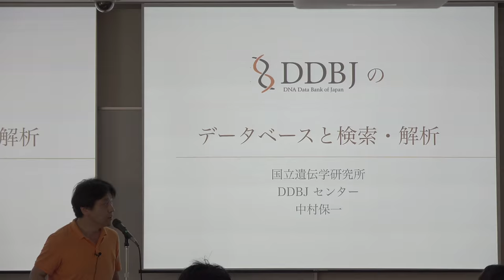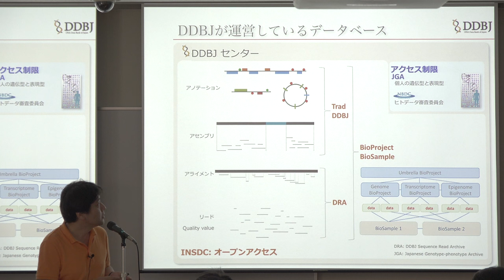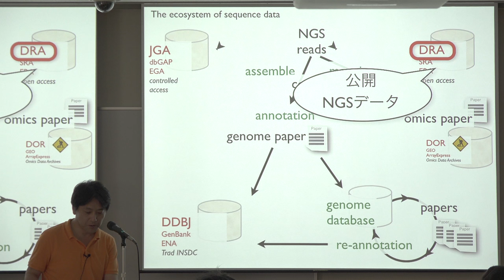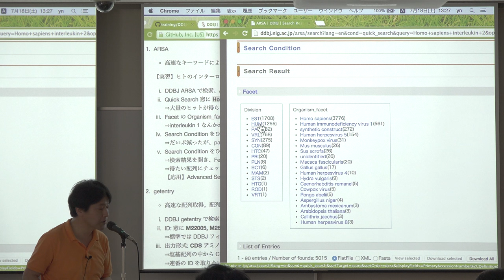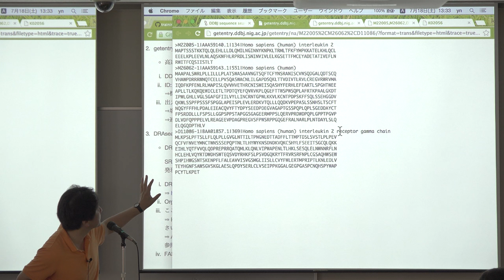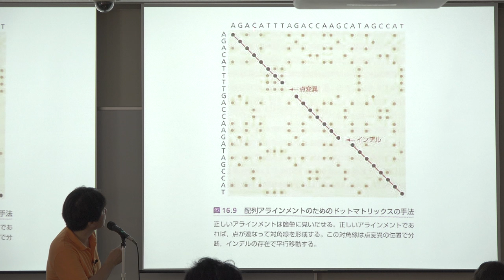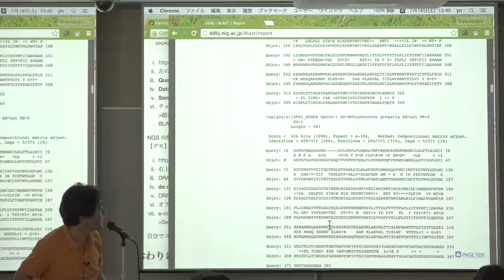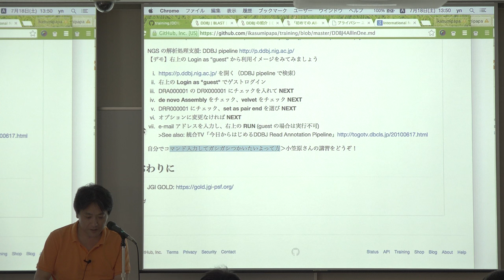DDBJのデータベースと検索・解析@初めてのAll-in-one 合同講習会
本日の統合TVは、2015年7月18日に開催された初めてのAll-in-one 合同講習会から、国立遺伝学研究所 大量遺伝情報研究室 中村 保一 教授 による「DDBJのデータベースと検索・解析」をお送りします。約41分です。